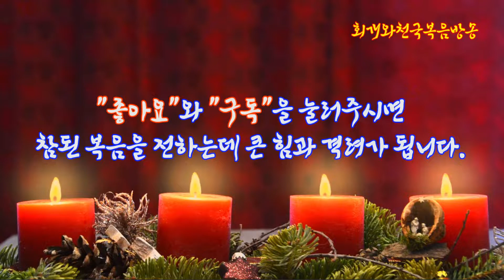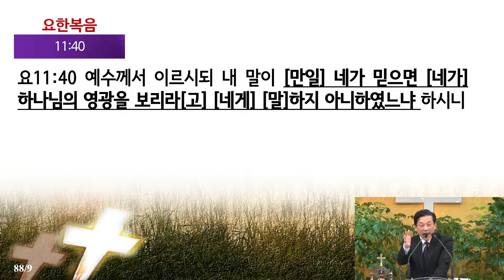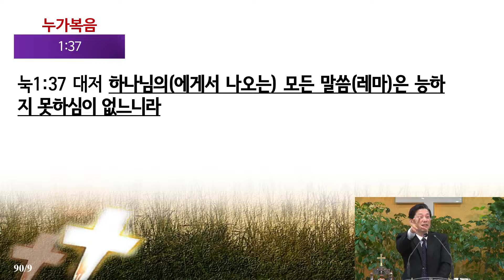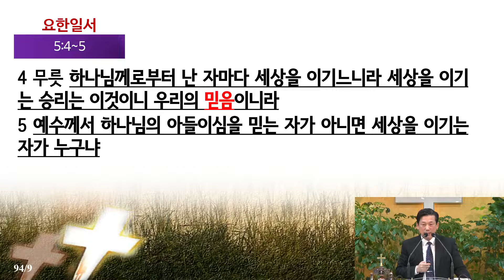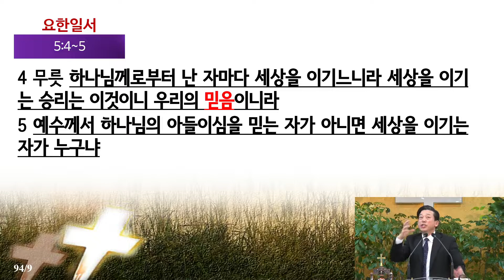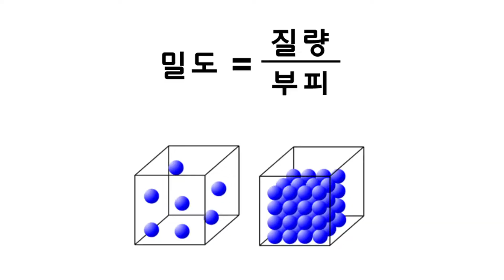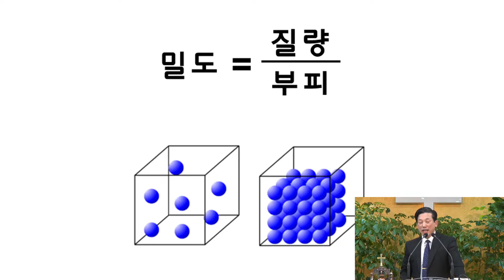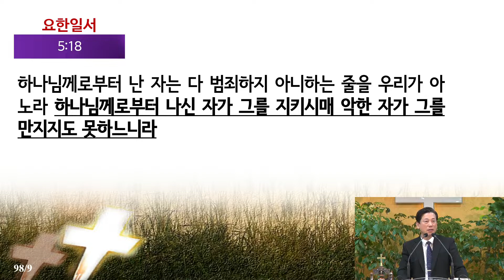[설교핵심] 믿음, 그것은 초자연적인 세계를 경험케 하는 통로이자 열쇠(요11:39~44)_동탄명성교회 정병진목사